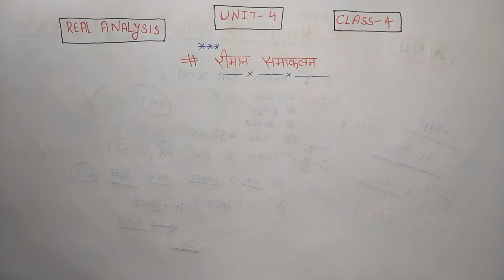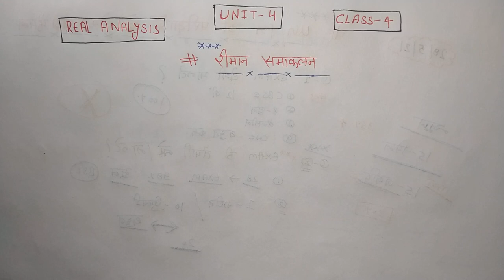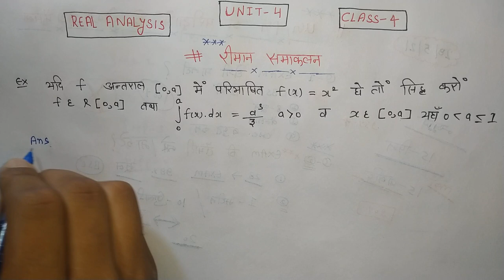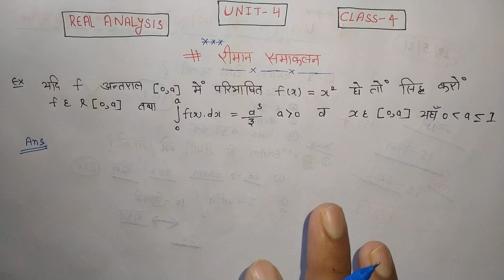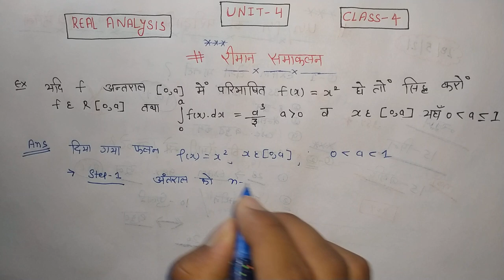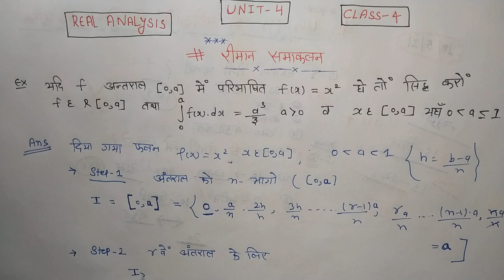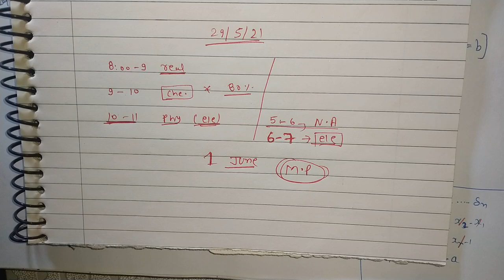Lecture-52 // BSc 2nd year // Real analysis//unit-4 // Reeman integration// By - Aj sir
Lecture-52 // BSc 2nd year // Real analysis//unit-4 // Reeman integration